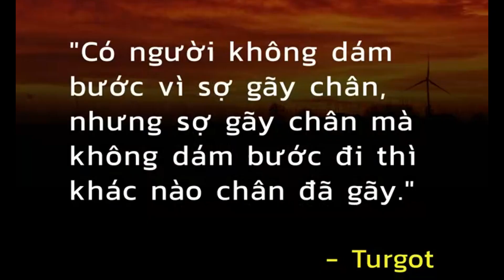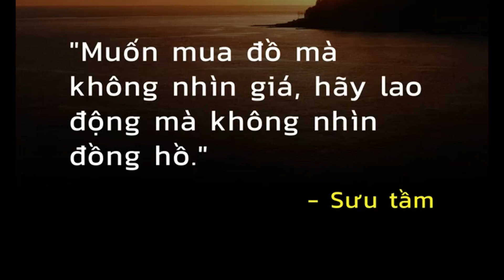Những triết lý sống bạn phải luôn ghi nhớ trong cuộc đời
-   Triết lý sống, châm ngôn cũng như nhân cách sống hay bất kì ai cũng phải ghi nhớ trong suốt cuộc đời. 10 triết lý sống này không chỉ giúp bạn trở nên mạnh mẽ hơn, cầu tiến trong công việc mà còn giúp bạn có một cuộc sống hạnh phúc và ý nghĩa hơn. Hãy luôn trân trọng và biết ơn vì bạn đang được sống và nỗ lực mỗi ngày bạn nhé. Chúc bạn sống hạnh phúc và thành công hơn, hãy đăng ký kênh để theo dõi những video mà Triết Lý Cuộc Sống gửi tới quý vị và các bạn mỗi ngày nhé.

-   Philosophy of life, motto as well as personality, everyone must remember throughout life. These 10 life philosophies not only help you become stronger and progress at work but also help you have a happier and more meaningful life. Always appreciate and be grateful that you are living and working hard every day.